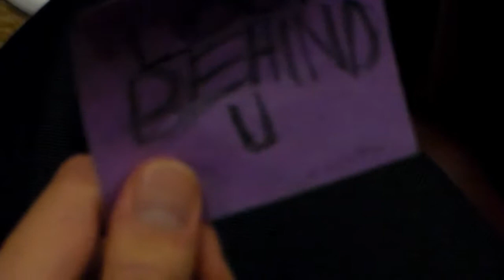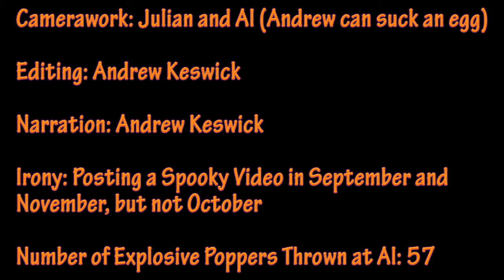A hALloween Tale of Terror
On Halloween night, one better be scared
For creepy shenanigans are everywhere
Especially in one specific locale
Where there's a humble abode which contains an Al
So take a seat, grab a drink, the story's about to start
But beware, for this isn't suited for the faint of heart